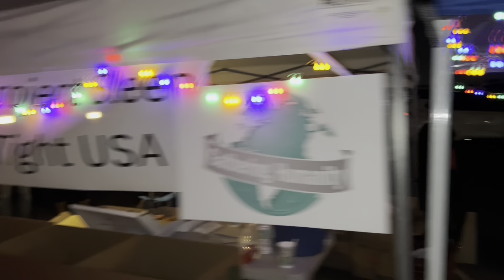The Main Event! -#26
The day has finally come for the Gilbert Living Nativity